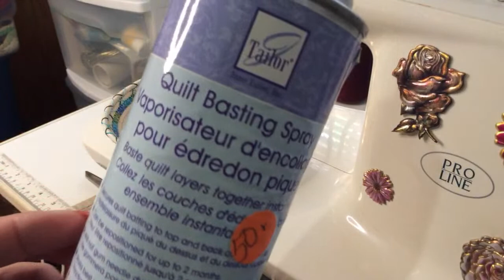Making a rope bowl